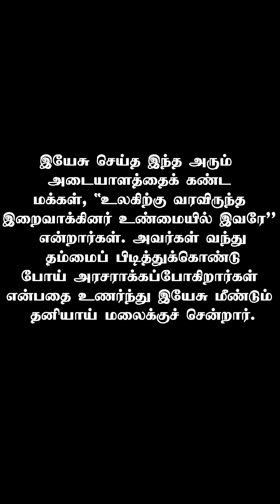பொதுக்காலம் 17 வாரம் ஞாயிறு நற்செய்தி வாசகம் யோவான் 6: 1-15